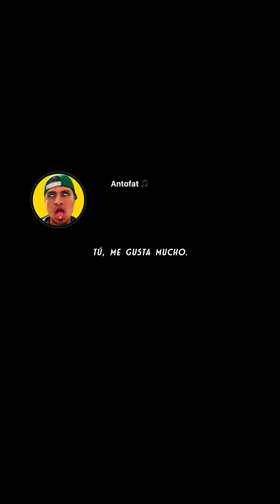TE GUSTAN LOS DE BARRIO - WAMPI - FERXXO - ANTOFAT - AI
Bienvenidos al canal oficial de Antofat. Acá encontrarás los artistas peruanos más importantes de cualquier género y en especial de rap y de música urbana. Te mostraré las últimas tendencias y novedades de la música de Perú, artistas, canciones, éxitos y muchas cosas más.

La música vive dentro de mí.